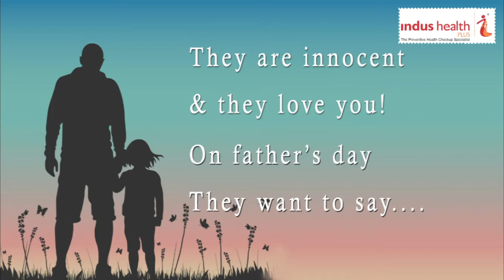Father's Day | Preventive Health Checkup Package - A Healthy Gift For Your Father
IndusHealthPlus - Gift your dad a preventive health checkup. This could be your most valuable gift ever :).